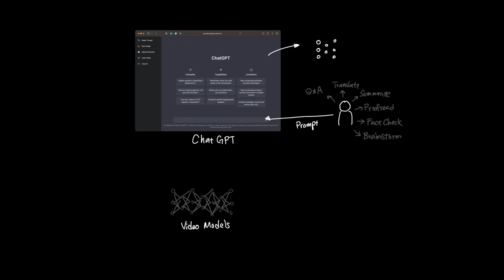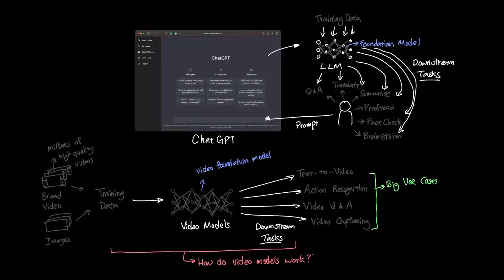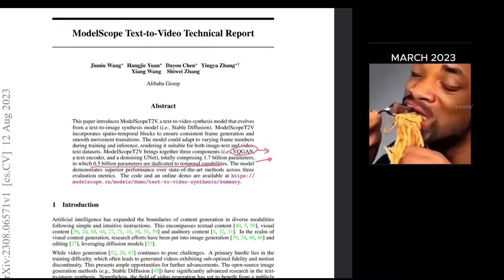How AI Makes Videos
AI video models like Sora 2 and Veo 3 from OpenAI and Gemini have really blurred the lines between reality and fake. This video breaks down how the AI industry got to where it is today when it comes to generating a full high definition AI videos that keeps track of motion, light, and physics.
You will see how we got from raw pixels to latent space, vision transformers, and more.

Chapters
00:00 Intro
02:04 How does AI make videos?
03:23 Video Diffusion Models
06:08 Imagen & Make-A-Video
06:44 Latent Diffusion Model
09:02 ModelScope
09:31 Diffusion Transformers
10:39 Sora & Veo